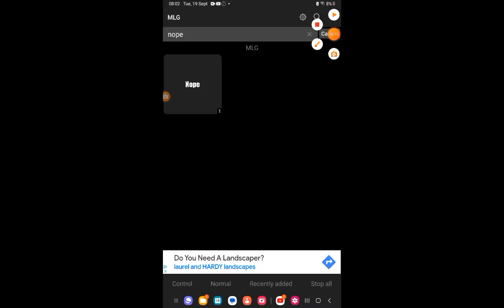I'm not use the toilet again skibidi toilet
skibidi toilet